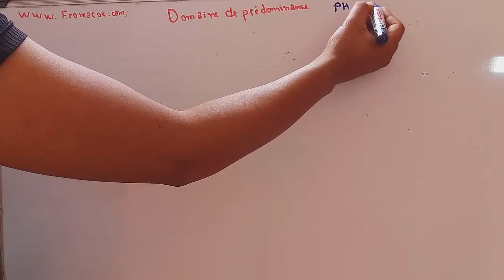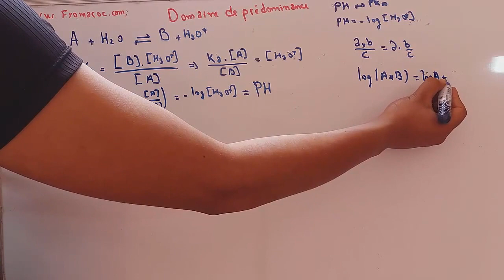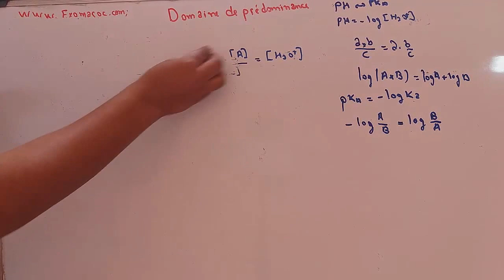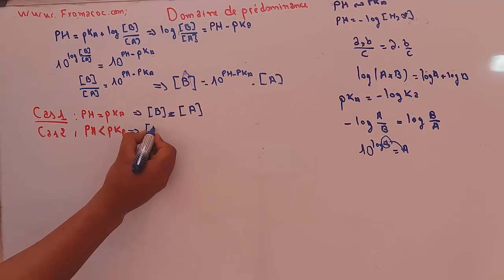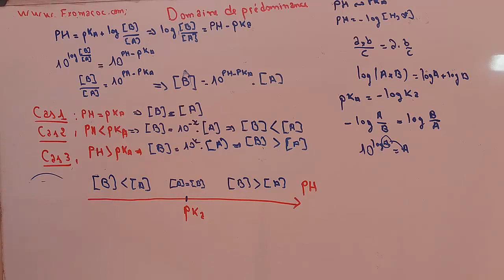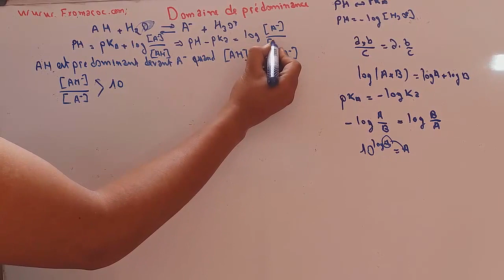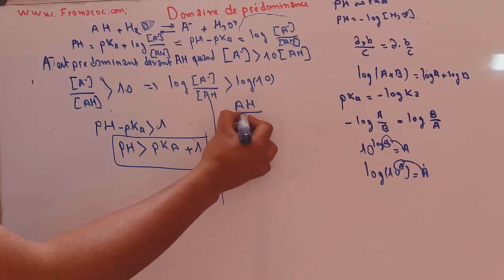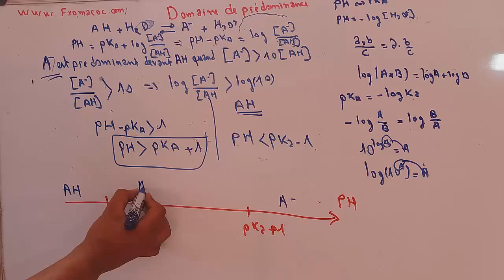Ep#06 chimie en solution : domaine de prédominance Darija - partie 6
domaine de prédominance Darija
acide faible
acide faible
acide fort
base forte
base forte et acide fort
constante d'équilibre: réaction acide formique sur l'eau
 constante d'equilibre de l'eau Ke.pke
Les acides et les bases
Quotient réaction Qr et constante d’équilibre K, Ka
Chimie Terminale S : Acide, base, et réaction acide/base
cours chimie des solutions-acide fort-acide faible-base fort-base faible-smpc/s2

chimie - partie 4 : Pressions partielles - Loi de Dalton darija
chimie - partie 5 : equilibre chimique - coefficient de dissociation darija
exercice corrigé reaction chimique
exercice corrigé chimie en solution
Constante d'equilibre
loi de chatelier
coefficient de dissociation
equilibre chimique
Pressions partielles
Loi de Dalton
normalité
concentration massique et molaire
concentration molaire
chimie - partie 3 : La quantité de matière - Volume molaire d'un gaz-loi de gaz parfait